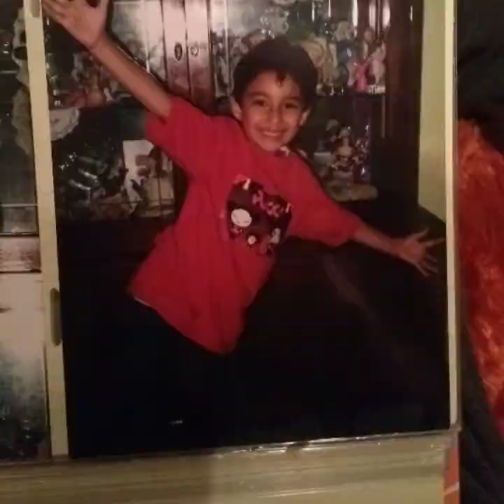TRANSFORMACIÓN NATURAL - RENÉ ROMÁN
Todas nuestras decisiones tienen la clave sobre nuestros resultados, en este video te muestro mi cambio físico y detrás de él existe toda una historia que ha transformado mi vida y persona 🌎
El cuerpo refleja lo que hay en tu mente, recuerda que una mente sana lleva consigo a una presentación fenomenal
Cuida tu cuerpo y tu cabeza
El riesgo es esa llave que nos abre la puerta a nuevos mundos, no sabes qué encontrarás
Toma tus acciones con inteligencia y atrévete a dar el cambio
Si yo he podido sin duda tú también
Paciencia y disciplina, trabajo serio y compromiso
NO BRAIN, NO GAIN 🧠
comenta y hazme saber tu opinión además de sugerirme qué más puedo ofrecerte
comparte con quienes pueda interesarle  💪🏻
Gracias por tu apoyo
Un abrazo 😜